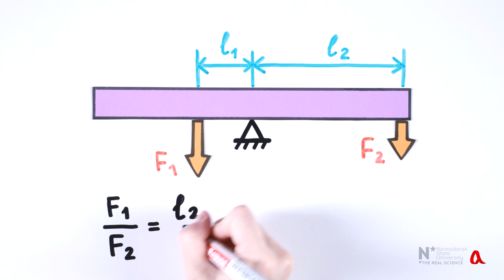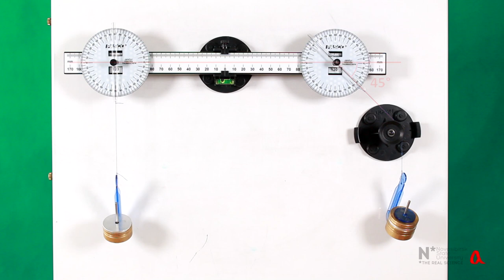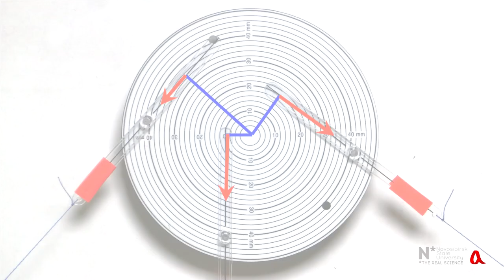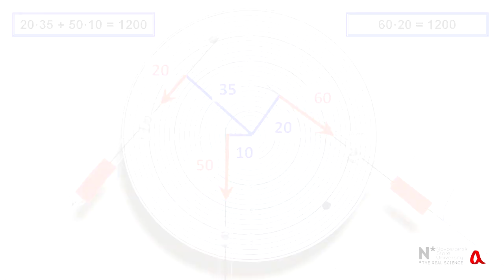Момент силы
Момент силы — это произведение силы на её плечо. При этом плечом является перпендикуляр, опущенный из оси вращения на направление действия силы. Если тело находится в равновесии, то алгебраическая сумма моментов сил, действующих на него, равна нулю.

Ключевые понятия: рычаг, закон рычага, плечо силы, вращающий момент, правило моментов, ось вращения, точка опоры, torque, moment of force, rotational force, turning effect.